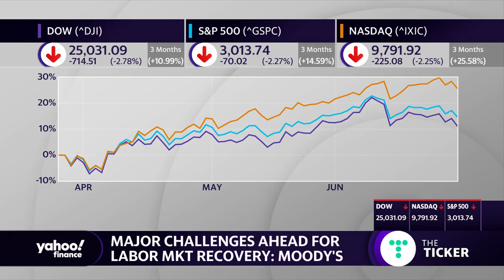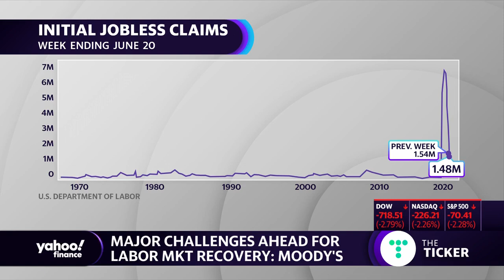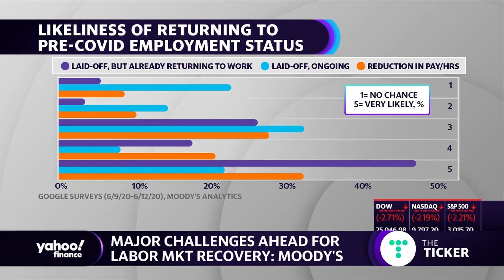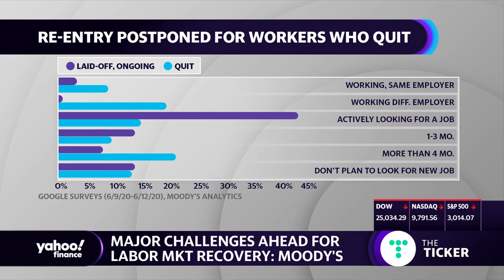The benefit of PPP is 'probably past the peak': Mark Zandi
Moody's Analytics Chief Economist Mark Zandi joins Yahoo Finance's Akiko Fujita to break down his latest note titled "The Long Slog to Recovery" and discuss his economic outlook amid the coronavirus.